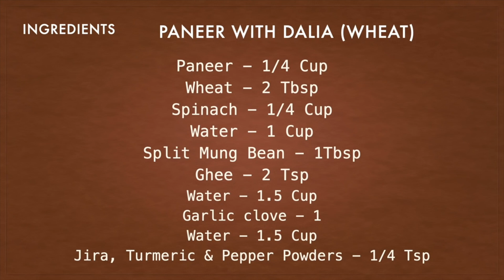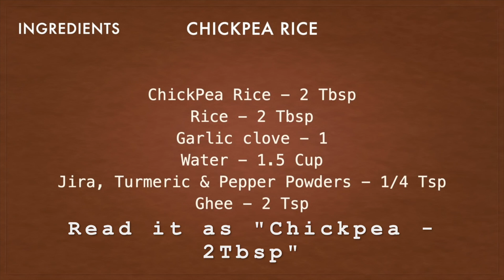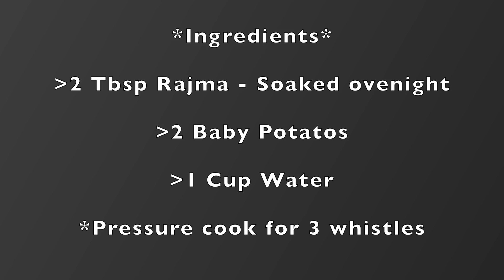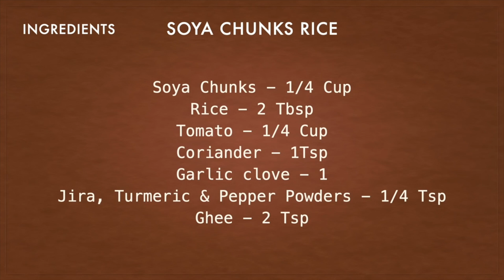Baby Food | 7 Lunch Ideas - 7 Days | 8M-3Y | Dalia, Rajma, Paneer, Poha, Oats, Coconut & Soy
Recipe list with time stamps below.

00:00 Intro
00:09 Lunch Idea-Day1
01:25 Lunch Recipe-Day2
02:48 Lunch Idea-Day3
04:32 Lunch Recipe-Day4
05:30 Lunch Idea-Day5
06:50 Lunch Recipe-Day6
08:55 Lunch Idea-Day7